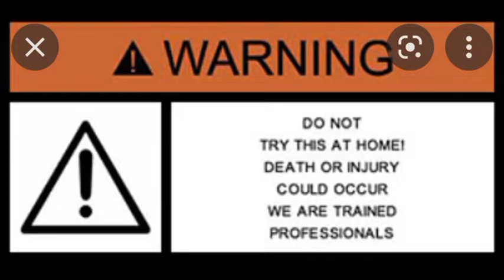সাপটটিকে বাঁচাতে ছুটতে হলো।